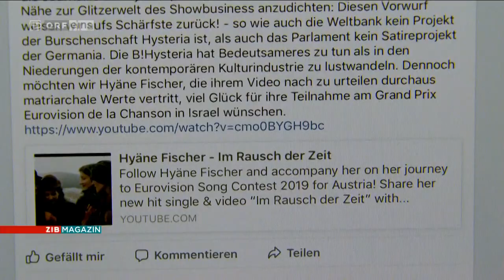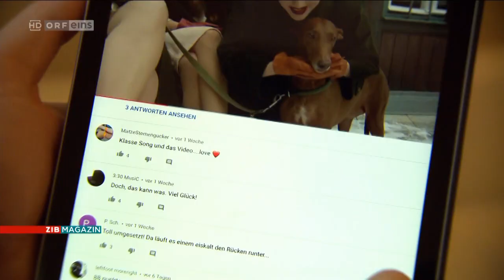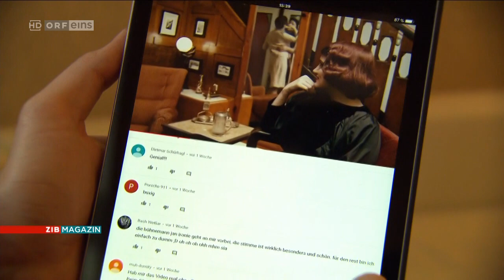Hyäne Fischer ZIB Magazin 11-12-2018